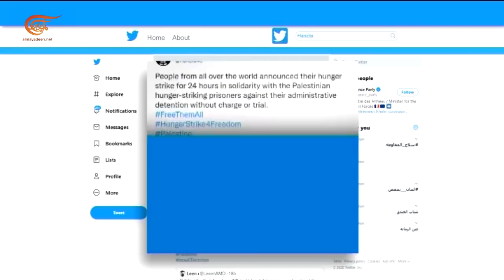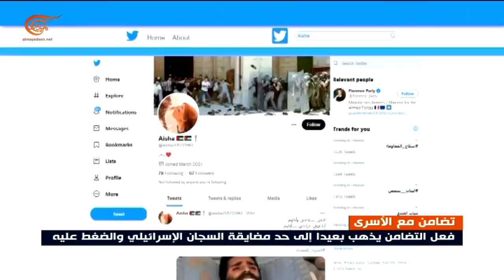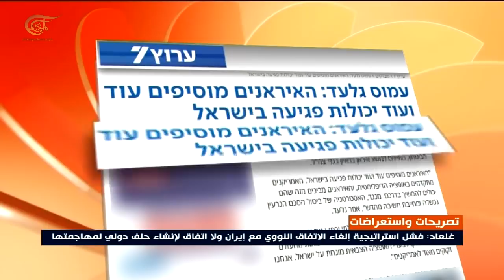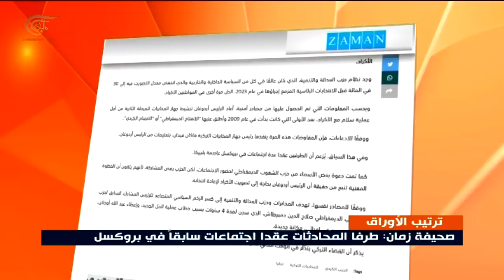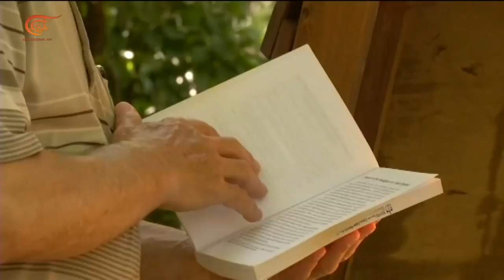نشرة الحادية عشرة مساءً | 2021-10-26